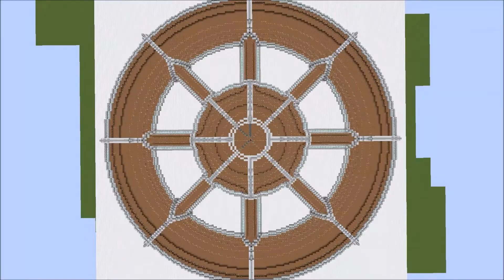Building a sub-aquatic Spawn! | Vextron Network | Season 2 | Speedbuild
Mayhem Industries presents Season 2 of the Vextron SMP! Bigger, better and on 1.13! (And much more frequently, at least on my part)

The Vextron Server is a whitelisted small YouTuber SMP Server. To join the Server and play with us, follow